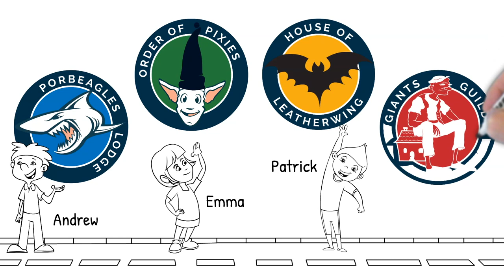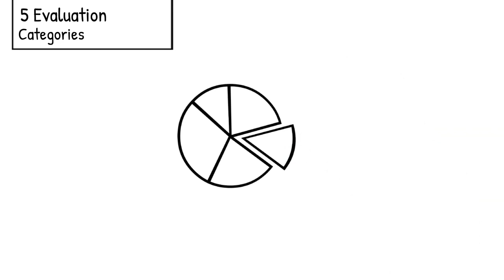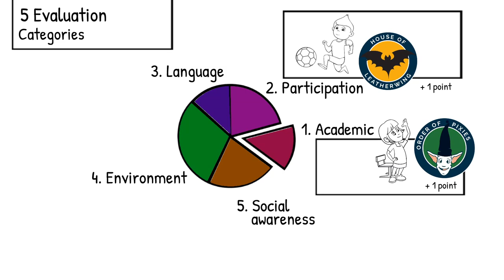SUL League - Tutorial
Here at SUL, we’ve created a game which is fully integrated in to our academic process and we call it The SUL LEAGUE. SUL League is the STUDENTS' MOTIVATION SYSTEM, which will help to ENHANCE the ACADEMIC and SOCIAL programmes at SUL, as well as INCREASE the level of students’ INTEGRATION of students from different nations. It also plays an important part in helping students gain a PASSIONATE for learning.